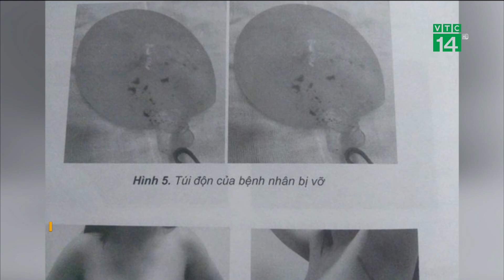Cô gái trẻ bị vỡ 2 túi độn ngực cùng lúc| VTC14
VTC14 |Cô gái trẻ bị vỡ 2 túi độn ngực cùng lúc
Bệnh viện Ung Bướu TP HCM vừa cho biết, bệnh viện đã cứu chữa cho cô gái bị vỡ túi độn ngực mà không biết. Bệnh nhân 28 tuổi, ngụ tại quận 9, bị ung thư vú trái đã được đoạn nhũ và tái tạo vú trái bằng túi độn silicon cách đây 3 năm. Sau điều trị, bệnh nhân được xuất viện và được chỉ định tái khám 3 tháng/ lần.